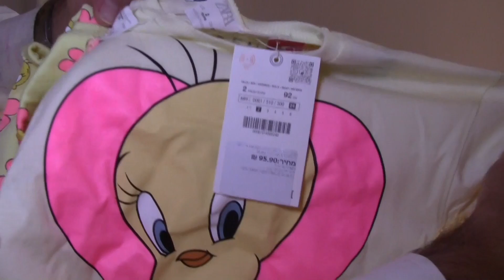Zara June 2024 Haul | Summer Women And Children Clothes!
Hi! In this video I have presented my recent purchase of beautiful colorful clothing. You will love the amazing selection. Please follow on Instagram @Miracleness23 as well.